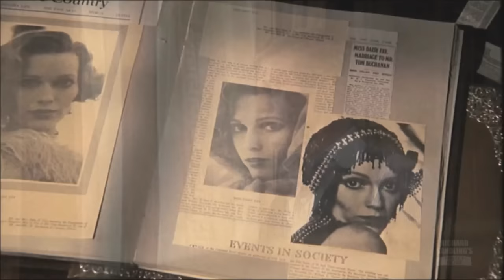The Great Gatsby Charleston Swing Party - DJ Electro Swingable Mix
The Great Gatsby film mash-up containing Various versions with DJ Electro Swingable remix of an old time Charleston tune - has anybody seen my girl - five foot two, eyes of Bluea soundtrack music song from one of the original films trailer to keep the roaring twenties 1920s feel  going with clips from the latest Baz Luhrmann 2013 movie extravaganza with Leonardo DiCaprio also the Jack Clayton Nick Carraway, with Mia Farrow as Daisy Buchanan and Robert Redford 1974 and the 1926 black and white original in a swing flappers speakeasy Jazz dance party House mix up

Checkout this I found on the BBC about the new Speakeasies

Many thanks DJ Electro Swingable